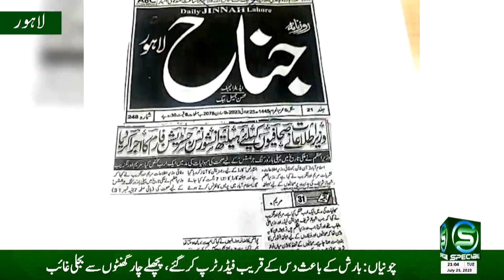Maqami Maloomat 9pm | 25 July 2023